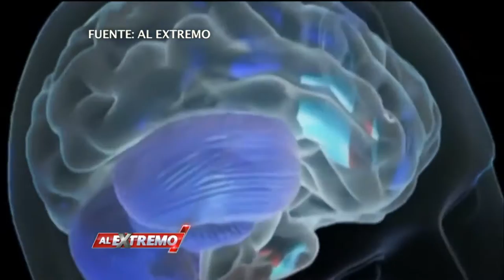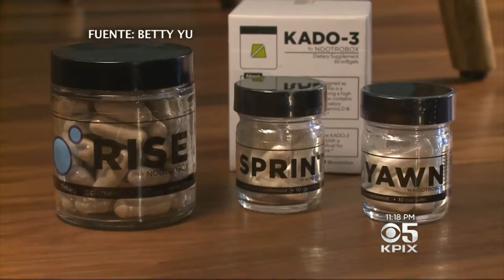PASTILLAS INTELIGENTES: RIESGOS Y BENEFICIOS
¿Te imaginas una pastilla que te mantiene despierto, atento, y concentrado durante horas y que además mejora las funciones cognitivas, el ánimo y la energía? En el 2011, la película “Sin Límites” conto la historia de un escritor que consume una droga experimental que le permitía usar el 100% de su cerebro. Hoy la ficción es realidad. Ya hay en el mercado un medicamento que se ha  ganado el apodo de “pastilla inteligente”. Aunque originalmente era para combatir el sueño excesivo y la falta de energía, este fármaco ha causado tal sensación que la demanda sobrepaso a la producción y hoy se paga sobre precio para poder conseguirlo. En el siguiente reportaje conozcamos la historia los riesgos y beneficios de esta pastilla